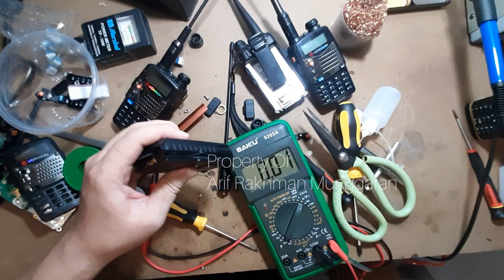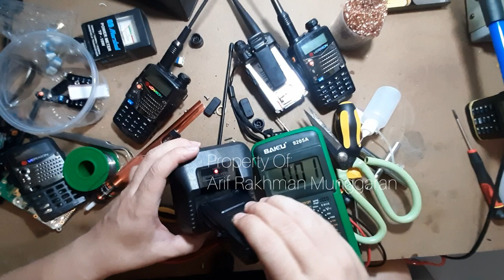Begini Cara Servis Baterai Baofeng UV-5R / How To Service Battery Baofeng UV-5R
TOKI HT TANGERANG

Hallo sahabat sekalian, kali ini kita menunjukan bagaimana cara servis service baterai battery baofeng, comteck, pofung, taffware, verxion, lupax UV5R UV-5R dengan kendala baterai tidak nyala dan tidak bisa dicharger, solusinya bisa diservis sendiri atau bawa ke tempat atau bengkel ht yang bisa servis baterai